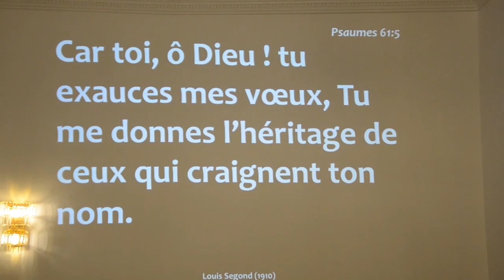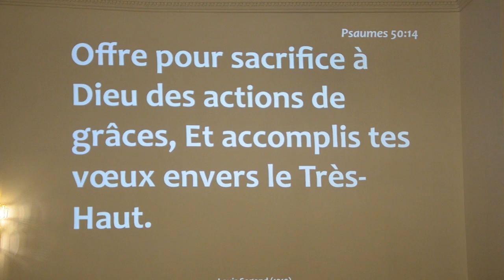Culte du Dimanche 09 Octobre 2016: Le vœu un vecteur de bénédiction de Dieu pour le chrétien